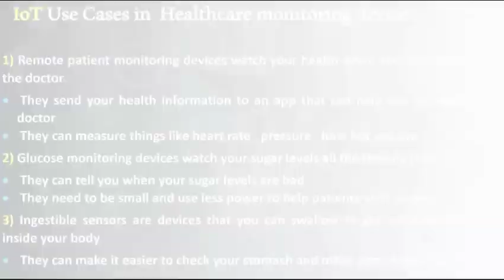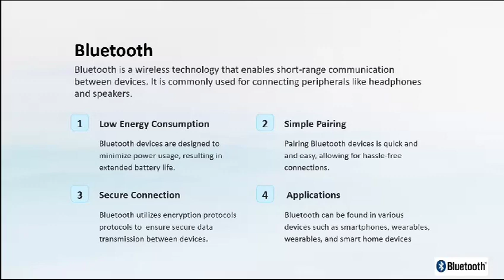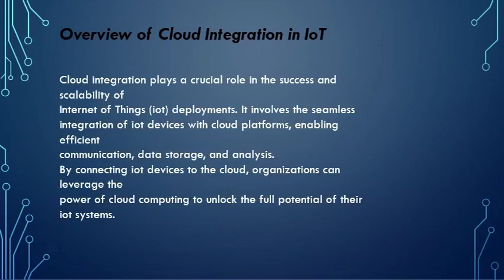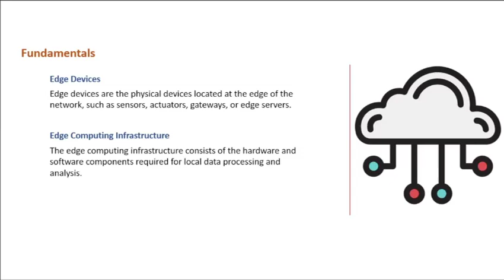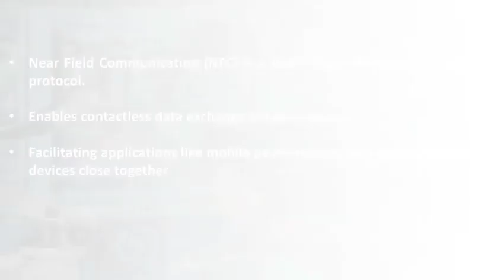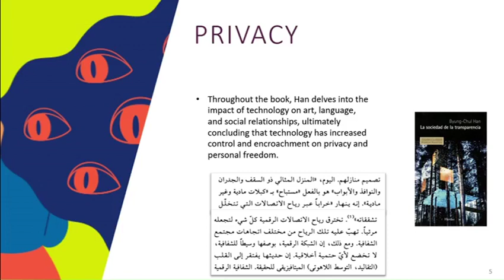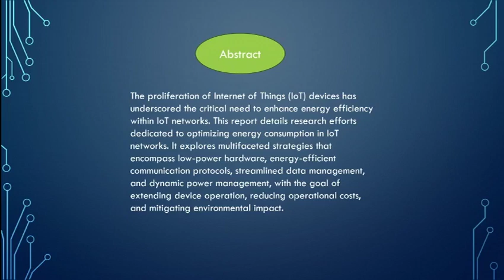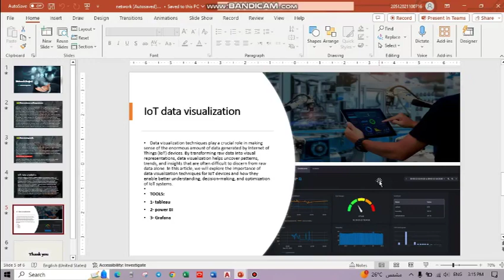Group 3: IOT Networking